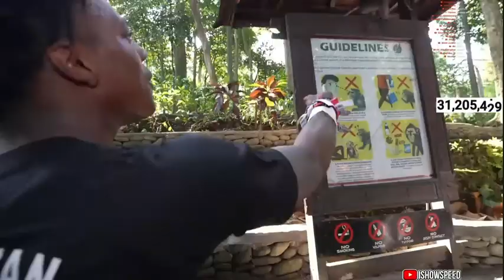iShowSpeed Attacked by Crazy MONKEY in Monkey Forest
Speed is in Indonesia at the moment livestreaming in Bali, where he is at the Monkey Forest. Shoutout to the goat

iShowSpeed monkey attack
iShowSpeed attacked by monkey
iShowSpeed Monkey Forest
iShowSpeed crazy monkey
iShowSpeed monkey incident
Monkey Forest iShowSpeed
Speed attacked by monkey
iShowSpeed wild animal encounter
iShowSpeed Indonesia
Speed Indonesia
Speed monkey attack